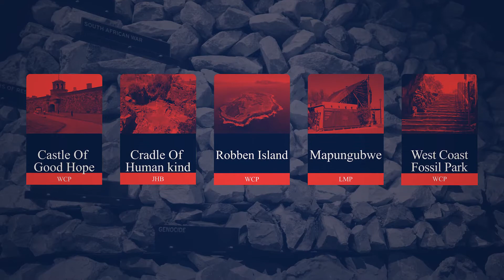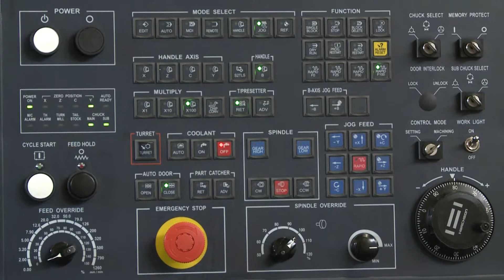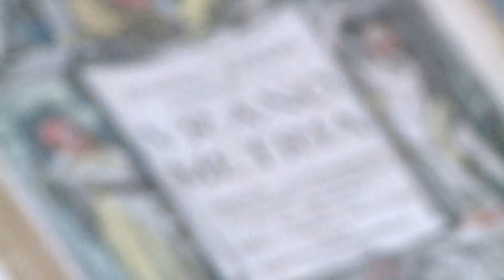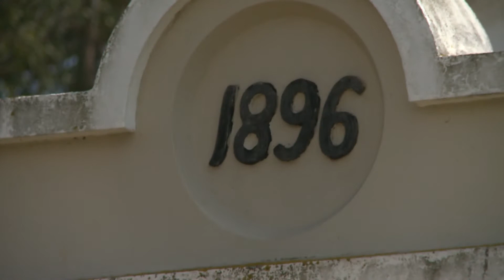About the South African Astronomical Observatory (SAAO)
South Africa's National Heritage Sites. South African Astronomical Observatory (SAAO)

Learn more about the SAAO.